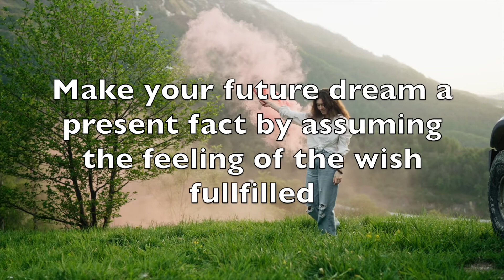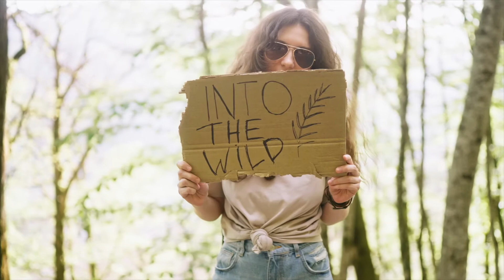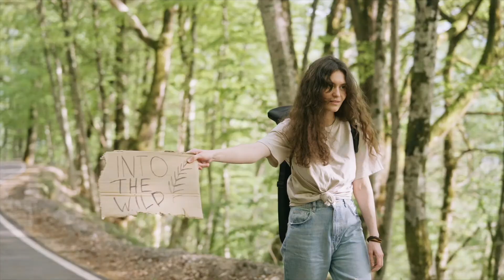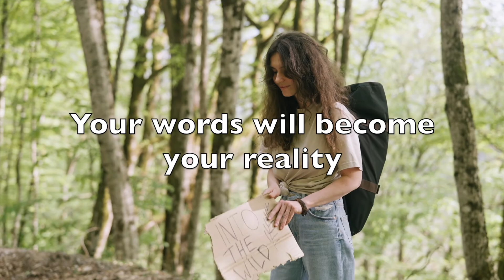YOU ARE THE CREATOR OF YOUR LIFE | Warning: This might change your path! Morgan Freeman & Wayne Dyer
MORGAN FREEMAN - WAYNE DYER Motivational speech
CREATE YOUR LIFE AND REALITY
Thoughts and words are key :-)

The picture and videos are from Pexels
Video von Anastasia Shuraeva von Pexels